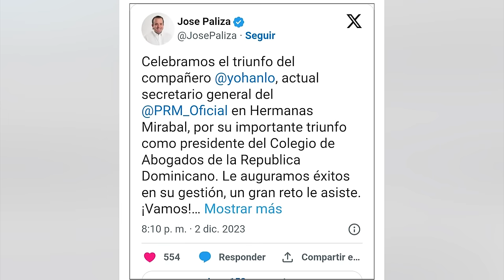Doble Traición En Lío Votación Colegio De Abogados: Lo Que Tienen Que Ver Hipólito Y Danilo En Esto!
Descubre cómo Hipólito y Danilo están involucrados en la doble traición del Colegio de Abogados

Cuando aún no se ofrecen los resultados oficiales de las elecciones internas en el Colegio de Abogados de la República Dominicana (CARD), los candidatos Yohan López y Trajano Vidal Potentini, se atribuyen la victoria por separados, con datos que aún no están definidos.
En lo que pareciera más una carrera política que una contienda para dirigir un colegio, López, quien representa al oficialismo y Potentini, quien es apoyado por la Fuerza del Pueblo, afirman que ganaron la contienda, que para algunos, pudiera ser el primer termómetro para medir el futuro político de la nación.

En redes sociales, e incluso el propio equipo de comunicaciones de Yohan López, quien es un alto dirigente del Partido Revolucionario Moderno (PRM) y consultor jurídico del Ministerio de Agricultura, recibió el respaldo del candidato Diego García, quien representa al Partido de la Liberación Dominicana (PLD), reconociendo el virtual triunfo.

3,500 por hora. Grabación a 1080. Entrega de material editado.

 día.

5,000 por cada video no mayor a 2 minutos.